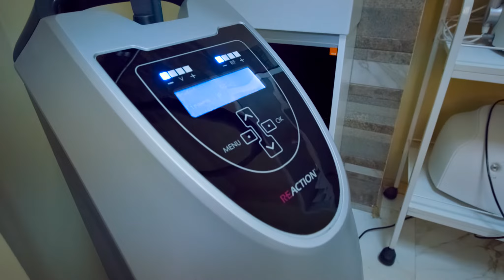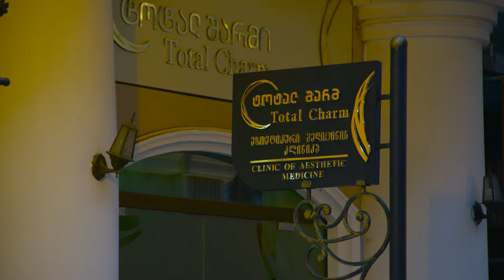Total Charm Piazza Clinic Batumi 2016